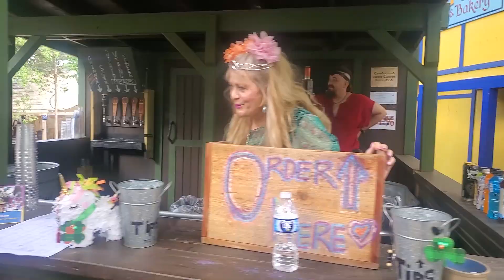April 19, 2024